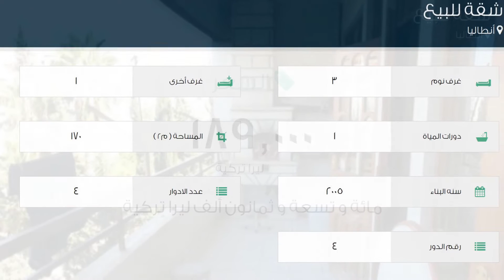شقة للبيع في أنطاليا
تفاصيل العرض:-

رقم: 2091065

ميزات:-

3 الغرف, 1 غرف أخرى, 1 عدد دورات المياه, 4 عدد الأدوار, 4 رقم الدور, 2005 سنة البناء, كهرباء, تكييف, سكني, صالة